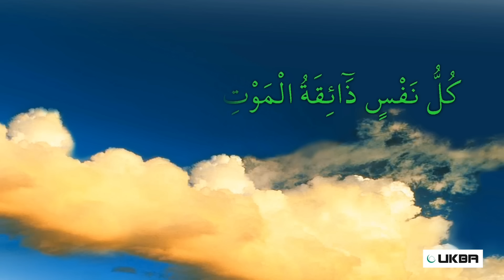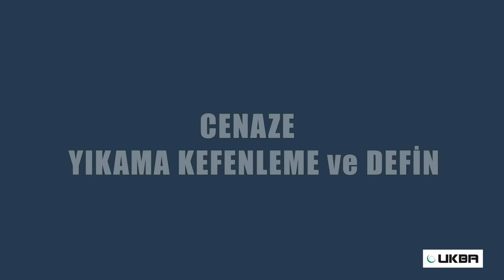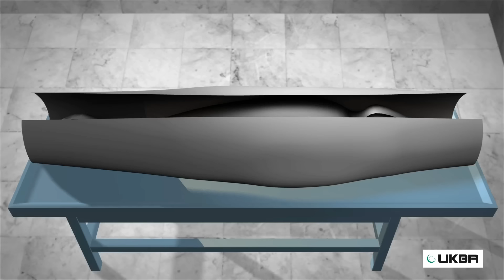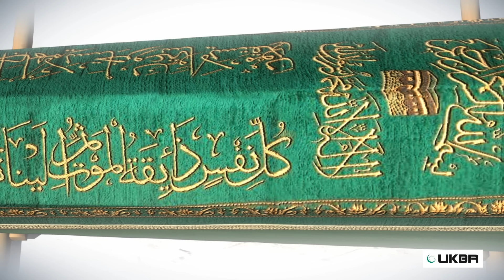UKBA | Cenaze yıkama kefenleme ve defin Animasyon filmi